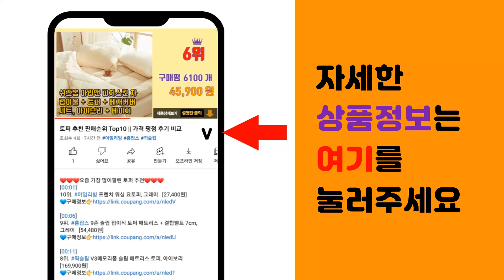무아스 추천 판매순위 Top10 || 가격 평점 후기 비교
❤️❤️❤️요즘 가장 많이팔린 무아스 추천❤️❤️❤️

[00:01]
10위. 무아스 퓨어 미니 LED 벽시계, 화이트 [16,700원]

[00:06]
9위. 무아스 미니 벽걸이 LED 벽시계, 화이트 [16,700원]

[00:11]
8위. 무아스 퓨어 30cm 슬림형 LED 벽시계 M, 화이트 [34,800원]

[00:16]
7위. 무아스 3D 빅플러스 벽걸이 LED 벽시계, 화이트 [39,800원]

[00:21]
6위. 무아스 풀문 백라이트 무드등 LED 벽시계, 혼합색상 [84,800원]

[00:26]
5위. 무아스 퓨어앤클린 소프트버블 메탈 자동 손세정기, 1개, 아이보리 [44,900원]

[00:31]
4위. 무아스 프리미엄 슬림 메탈 젤타입 자동 디스펜서 손세정기 주방세제 (건전지타입), 1개 [44,900원]

[00:36]
3위. 무아스 퓨어앤클린 소프트버블 메탈 자동 손세정기, 1개, 실버 [44,900원]

[00:41]
2위. 무아스 대용량 소프트버블 자동 손세정기, 화이트, 1개 [178,910원]

[00:46]
1위. 무아스 프리미엄 슬림 메탈 젤타입 자동 디스펜서 손세정기 주방세제 (충전타입), 1개 [49,900원]